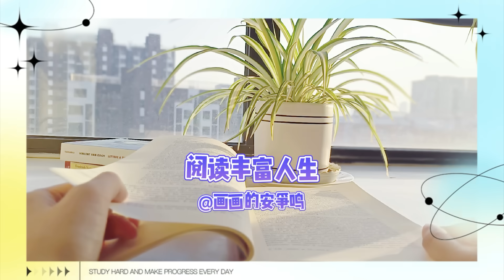都是搞科学的，观点咋这么不一样呢？威尔逊与道金斯，到底谁说得对？《人类存在的意义》[美]爱德华·威尔逊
《人类存在的意义》[美]爱德华·威尔逊（The Meaning of Human Existence, by Edward O. Wilson）
和理查德·道金斯一样，爱德华·威尔逊也是一位自然选择进化论的信仰者。他也认为“无论是浩瀚宇宙，还是人类社会，社会现状都是社会进化的结果。”但同时，他却在思考将自然科学和人文科学融合的可能性，思考如何才能在不违反自然科学原则的基础上，给我们的世界一种符合人文主义的解释。

00:00 爱德华·威尔逊
04:26 最独特的物种
09:19 人类存在的意义

Epic Bolero 2015 (feat. Maurice Ravel) by Sascha Ende